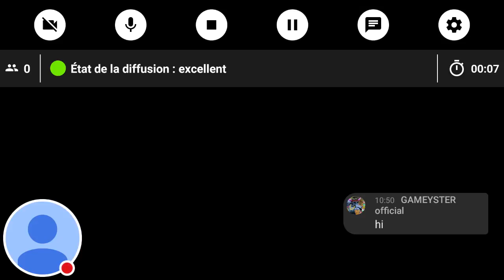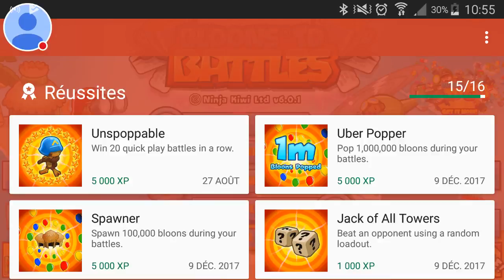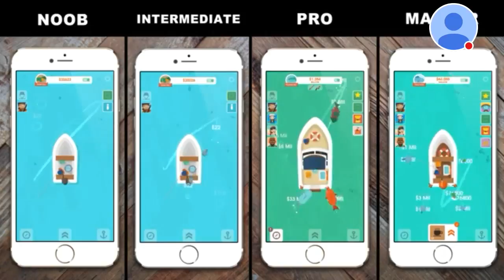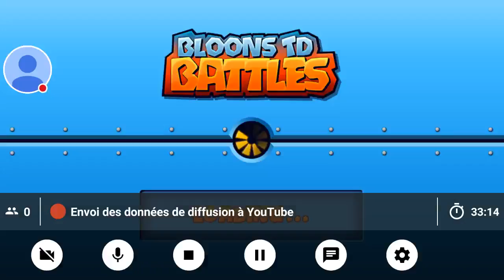deck btd battles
Regardez-moi jouer à BTD Battles !